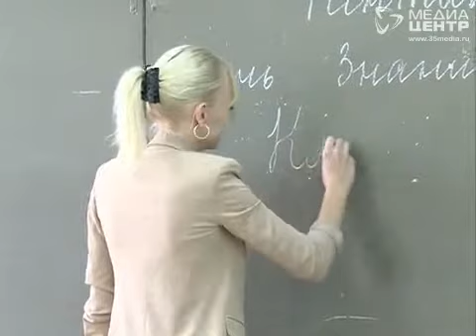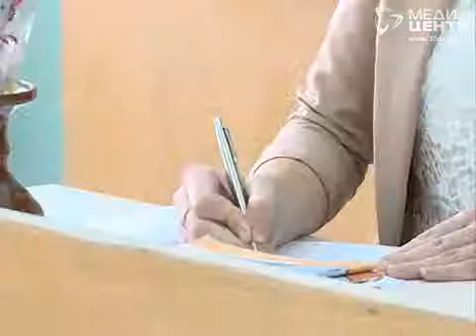Десятки выпускников Вологодского педагогического университета стали преподавателями